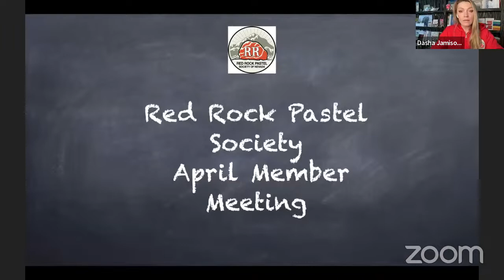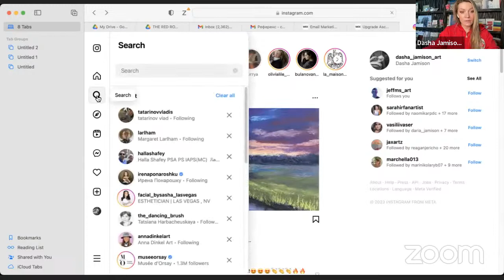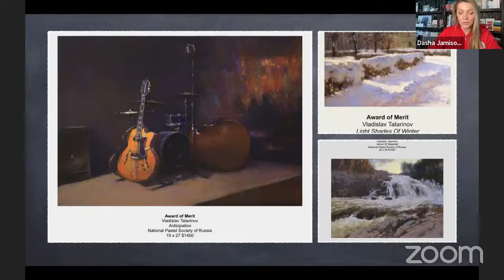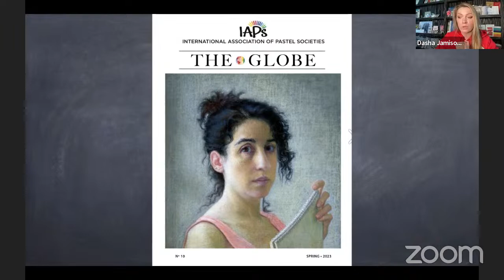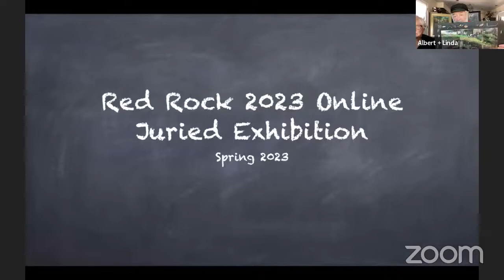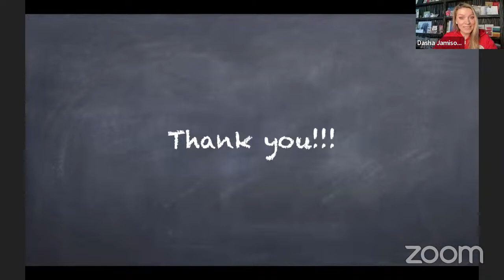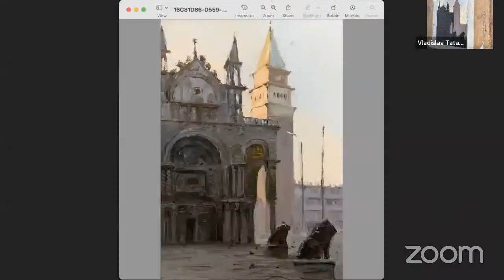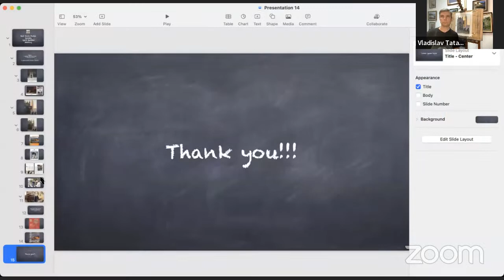April Member Meeting + Venice Demo by Vladislav Tatarinov